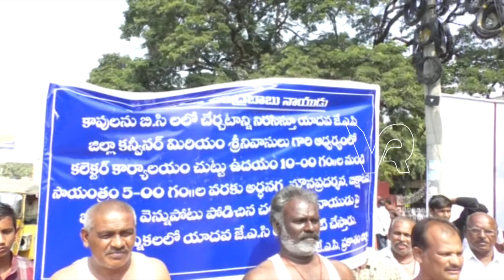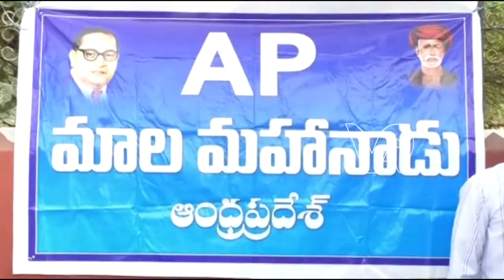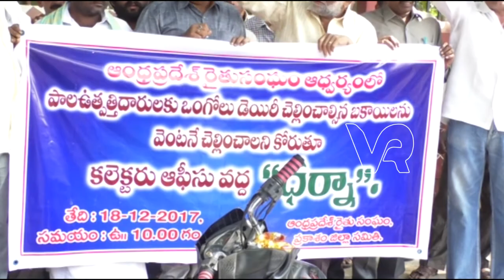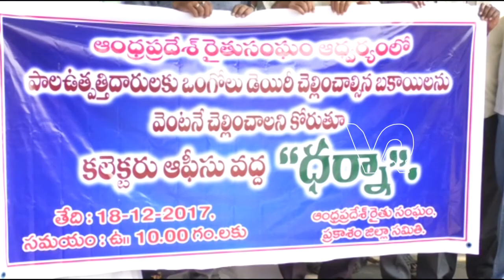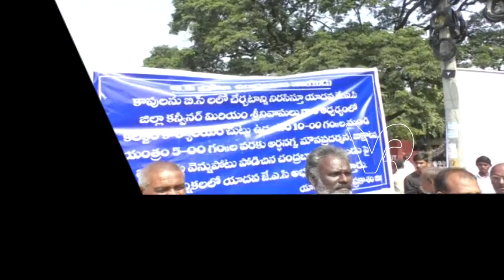18- 12- 2017